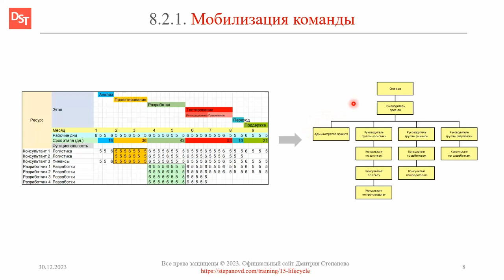Мобилизация проектной команды || ERP-системы и КИС (словарь)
Словарь «Термины и определения корпоративных информационных систем и ERP-систем». Ключевые слова: проектная команда, мобилизация проектной команды, мобилизация команды проекта, подготовка команды проекта, ресурсный план. Ссылка